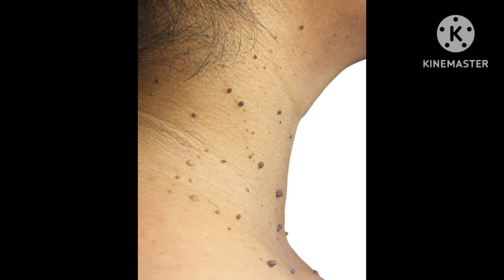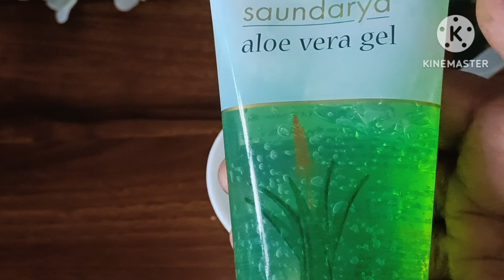5 ಸೆಕೆಂಡಿನಲ್ಲಿ ನೋವು ಇಲ್ಲದಂತೆ ನರಹುಲಿ /ನರುಳೆ /SKinTags ಉದುರಿಬಿಳುತ್ತೆ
5 ಸೆಕೆಂಡಿನಲ್ಲಿ ನೋವು ಇಲ್ಲದಂತೆ ನರಹುಲಿ /ನರುಳೆ /SKinTags ಉದುರಿಬಿಳುತ್ತೆskintags

ತಲೆಸ್ನಾನಕ್ಕು 5 ನಿಮಿಷ ಮೊದಲು ಇದನ್ನ ಹಚ್ಚಿದೆ ಅಬ್ಬಾ ಬಿಳಿಕೂದಲು ಗುರುತೆಸಿಗದಷ್ಟು ಕಡುಕಪ್ಪು ಬಣ್ಣಪಡೆದಿದೆhairdye
hair loss Grey  hair
hair dye
hair naturallyNaturalhairdye

HairOil HairShampoo MiracleHairOil haomemade Oil.

thick hair,thin to thick hair in 30 days,thick hair growth,daily hair spray for extreme growth,hair thickness,thick hair growth tips,hair thinning men,white hair to black naturally,turn grey hair to black naturally,thinning hair,how to get long thick hair with rice water,alopecia treatment for black hair,grow long thick hair,black seeds gray hair,how to regrow hair on bald spot fast,black seed spray,black seeds for grey hair,black seed for hair growth